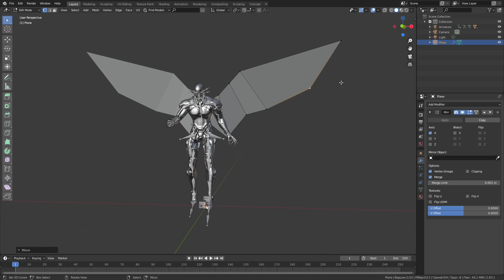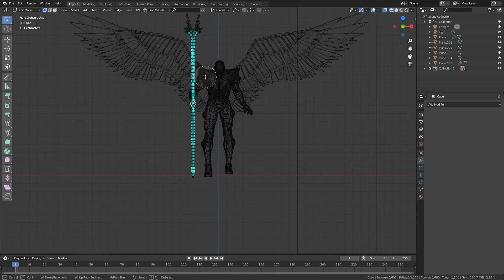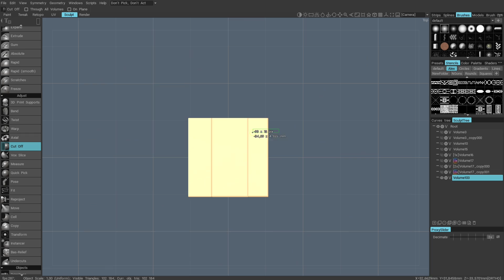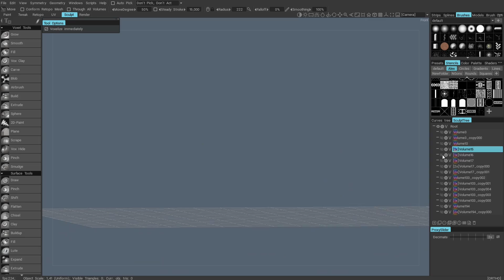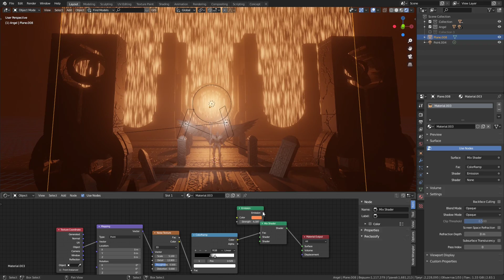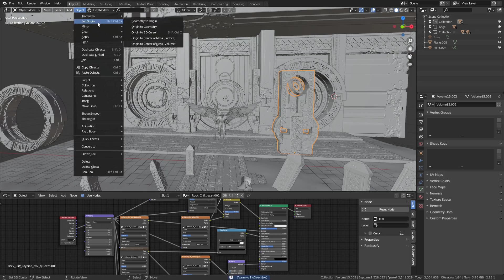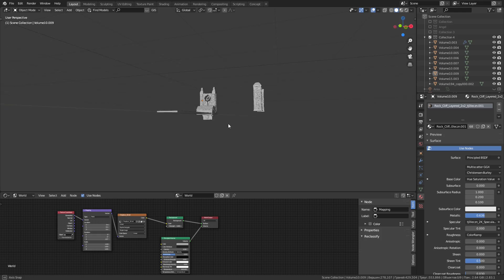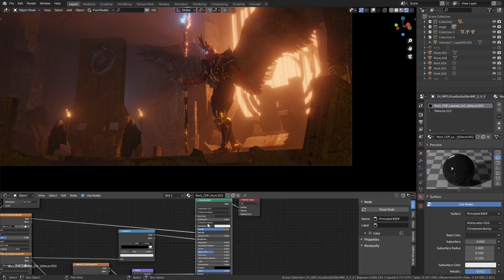"Bad news" Daily Sketch 01 blender EEVEE 3DCoat timelapse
Stencils are available for free!

The guys with the torches brought the bad news to the magic dude with the wings, how will he take it? [Daily Sketch/Concept art].

I want to show you the wonderful world of 3D graphics and concept art. My videos are not tutorials, they are motivational videos where you can see a huge number of different methods and tools for working with graphics.
My name is Alex Pi, I have been interested in 3D graphics since 2010 and since 2014 it has become my only source of income, in 2018 I realized that I needed more than just 3D modeling and visualization, I started to study conceptual design...

Used programs:
3D Coat, Blender 2.83, EEVEE, Photoshop.